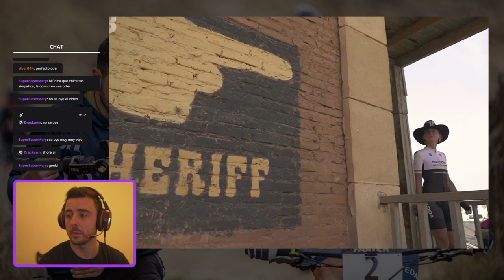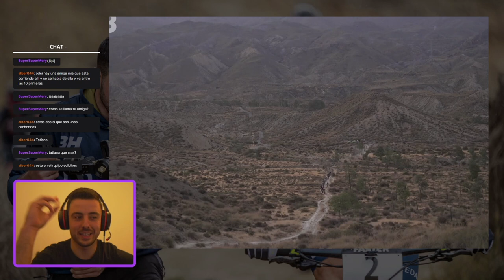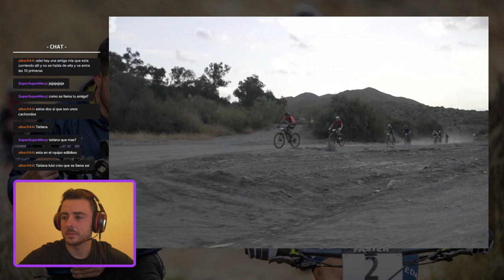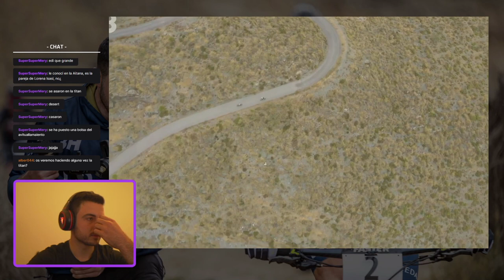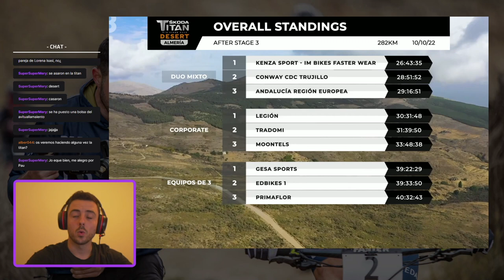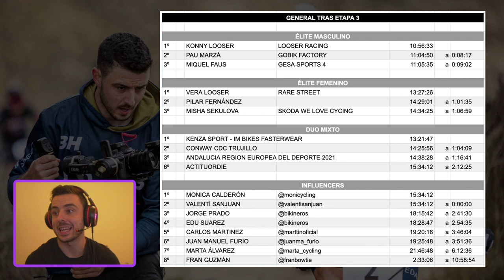TITAN DESERT ALMERÍA | ETAPA 3 | @BIKINEROS REVIENTAN A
Todos los días, a eso de las 22:00-22:30, nos conectaremos en directo en Twitch.tv/odeigil para hacer un repaso de cómo ha ido la Titan Desert Almería 2022. Una carrera de mtb por etapas que se está disputando por las inmediaciones del Cabo de Gata y el Desierto de Tabernas durante 4 días con casi 350km de recorrido y +3500m de desnivel positivo acumulado.

Por allí están algunos de los deportistas más reconocidos como el vigente campeón de la Titan Desert Marruecos, Konny Looser, Josep Betalú, David Arroyo, Patxi Cía, Pau Marza, Óscar Pujol,...

Pero entre los más de 250 participantes, también encontramos a varias caras conocidas del entorno de las RRSS como son los Bikineros, Valentí Sanjuan, Monica Calderón, Juanma Furio, Marttin Oficial,...

¿Qué os parece esta idea de comentar la Titan? ¿Me acompañáis por las noches? ¡Os espero!

▶️ GoPro MAX
▶️ GoPro Hero 9
▶️ Lumix GH5

OTRO MATERIAL QUE UTILIZO:
▶️ LaCie Rugged Mini, 4 TB
▶️ SanDisk Extreme PRO - SDXC 128 GB
▶️ SanDisk Extreme PRO - MicroSDXC 128 GB
▶️ Objetivo Sigma 16 mm F1.4 Micro 4/3
▶️ Estabilizador ZHIYUN Crane 3S
▶️ Micrófono RØDE Wireless Go II
▶️ K&F Concept Trípode Cámara 158cm